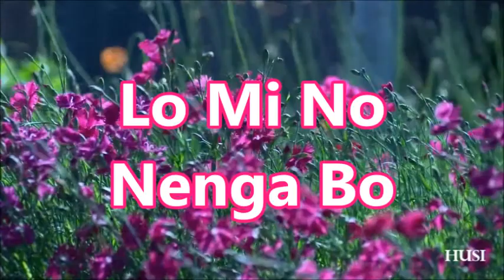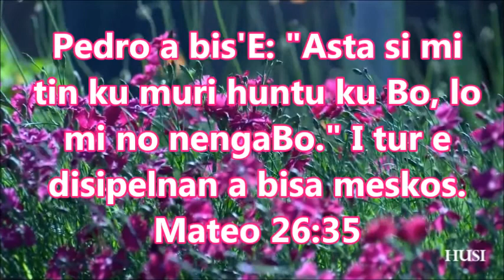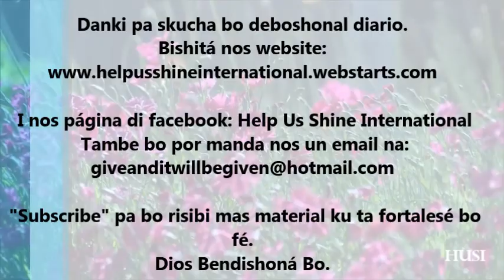Deboshonal Pa Dama i Kabayero 04-08-2015// Lo Mi No Ninga Bo.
Ta fasil pa hasi un promesa, pero pa kumpli ku ne ta e parti di mas difisil. Bo a yega di hasi un promesa? Bo a kumpli ku bo promesa?
Titulo: Lo Mi No Ninga Bo.
Mateo 26:35